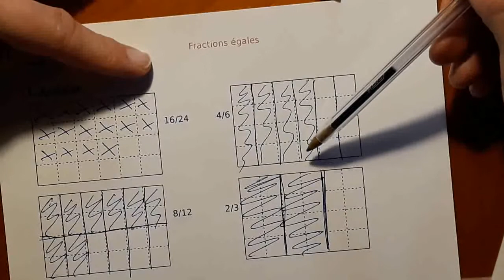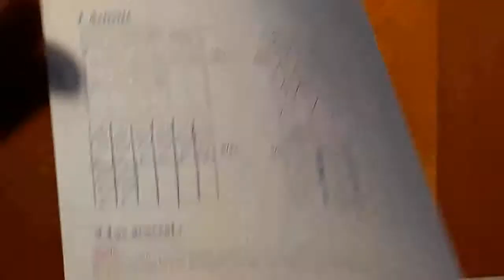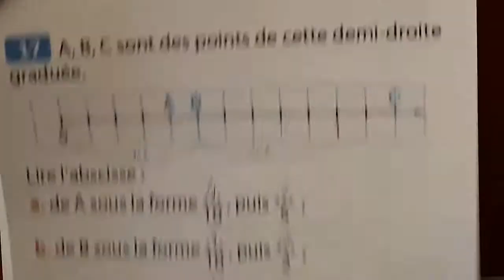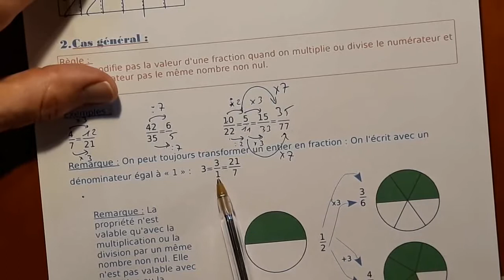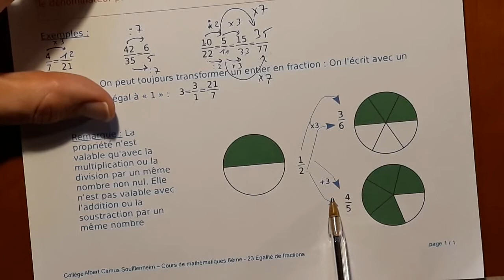6e leçon Fractions égales New